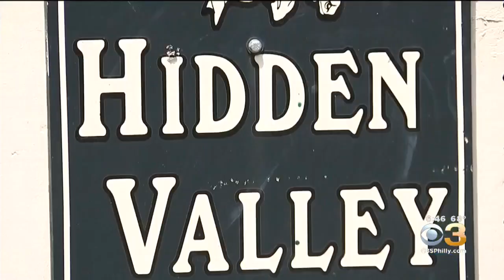Wish Comes True For Special Boy At Ridley Creek State Park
Dan Koob has the story.